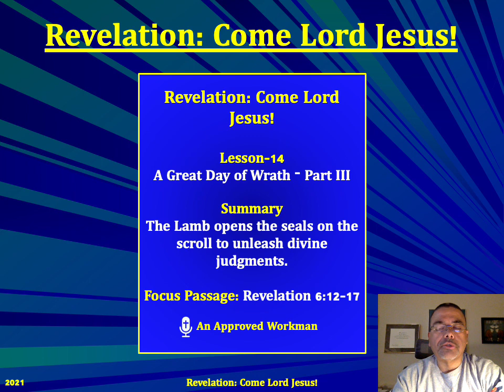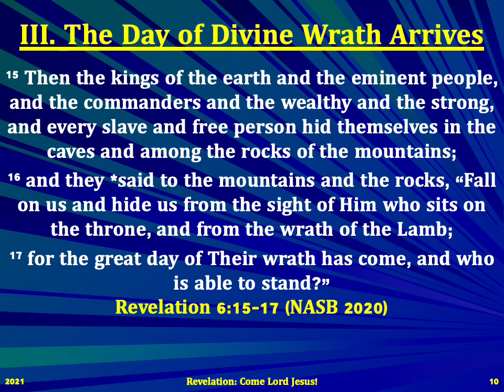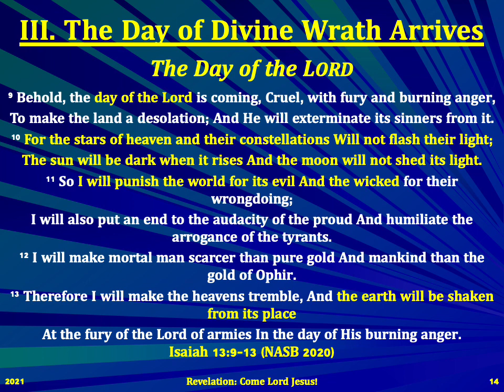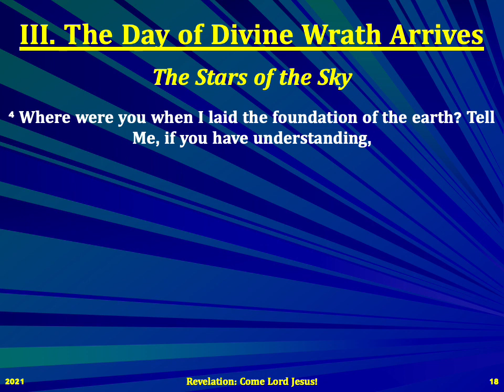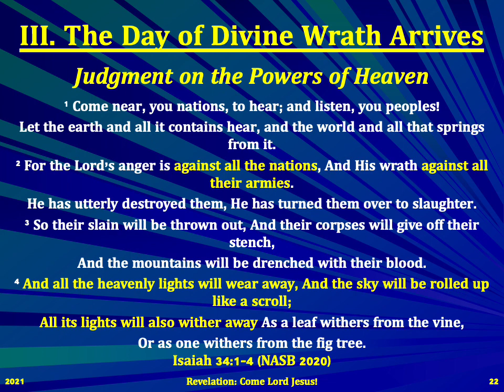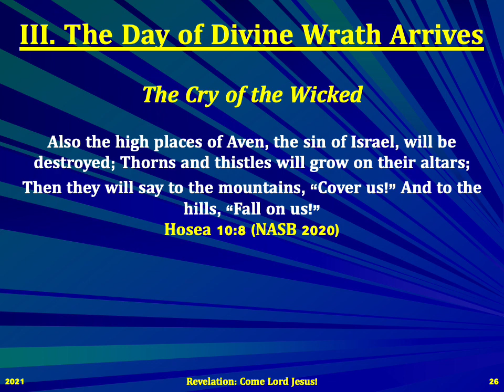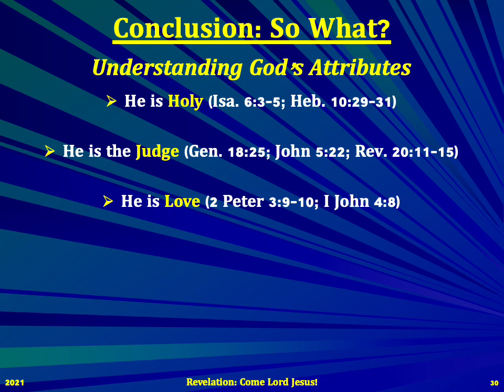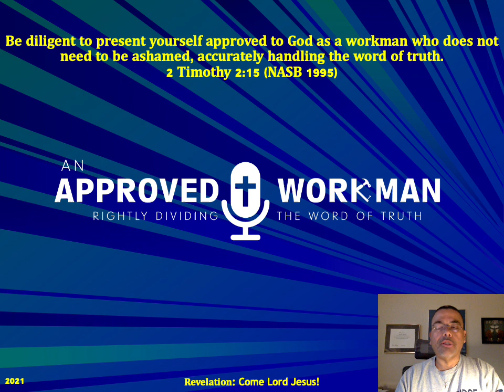Revelation Lesson-14: A Great Day of Wrath - Part III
Today we are in Lesson-14 in the series “Come Lord Jesus!” from the book of Revelation.

The lesson is titled “A Great Day of Wrath - Part II” and our focus passage is Revelation 6:12-17.

Today we are concluding our study of Rev. 6. As a reminder, Jesus the Victorious Lamb of God, continues to break the seals on the scroll that grants Him the authority to bring judgment on the earth.

With the breaking of the first four seals, we saw the release of the four horsemen of the apocalypse. When the fifth seal was broken, we met the tribulation martyrs.

In today’s lesson we are looking at the breaking of the sixth seal. We will see that the inhabitants of the earth will come to the full realization that a great day of wrath is upon them.

The Day of the LORD is here.